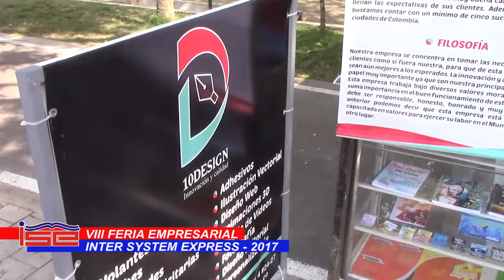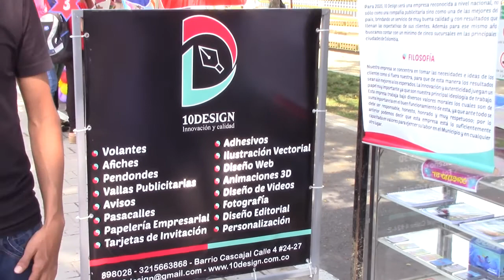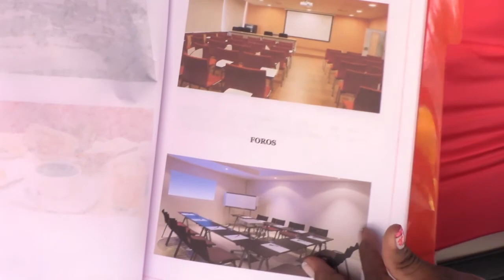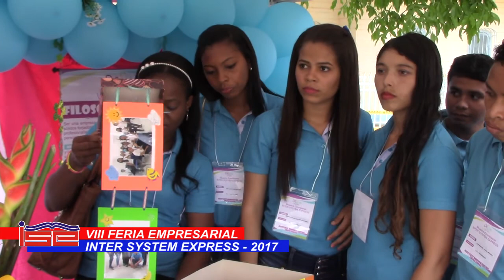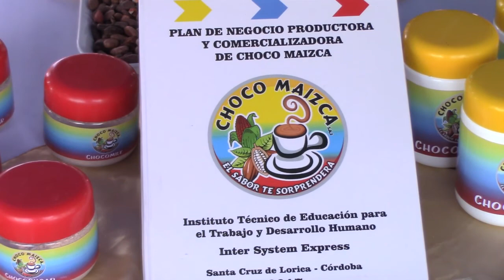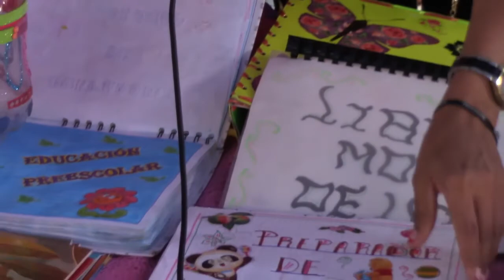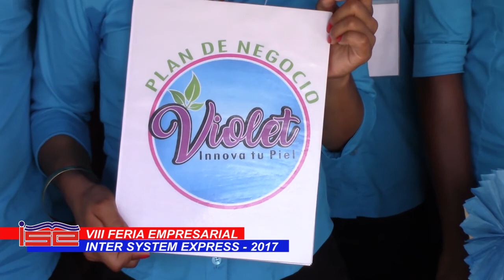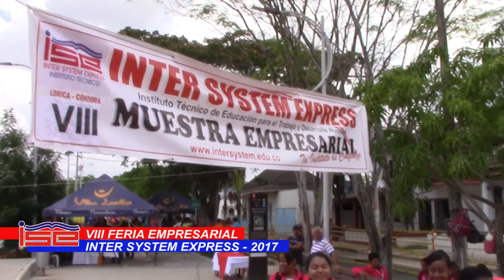VIII FERIA EMPRESARIAL I.S.E. 2017